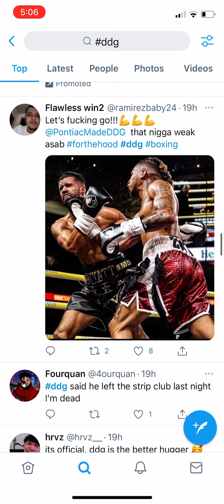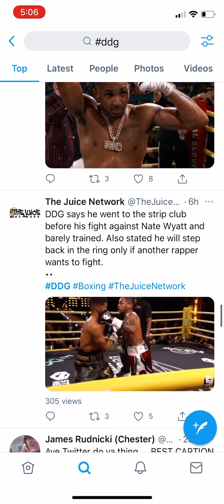DDG won || Twitter Reacts